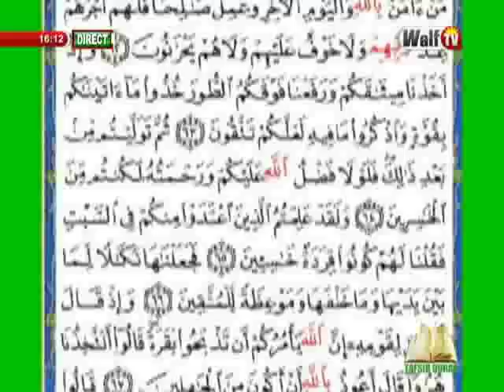Tafsir du 7 juin 2017 avec Oustaz Hady Niass